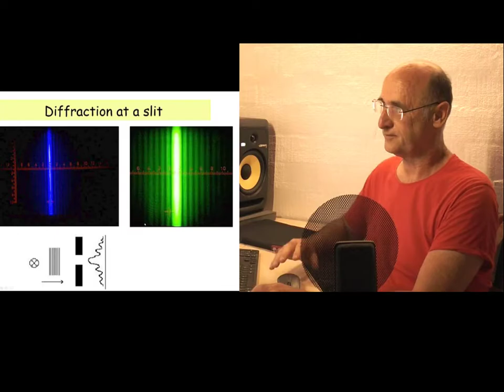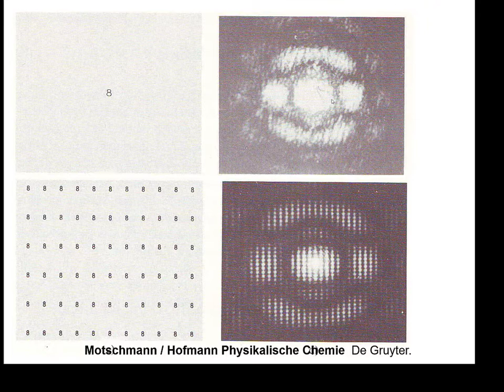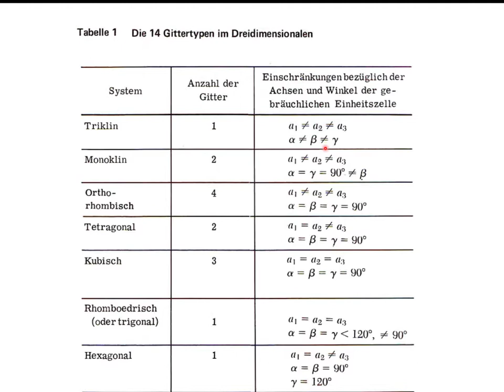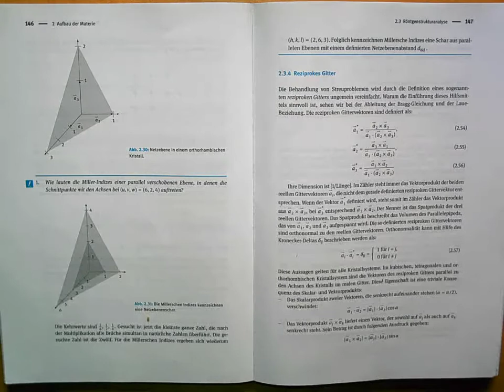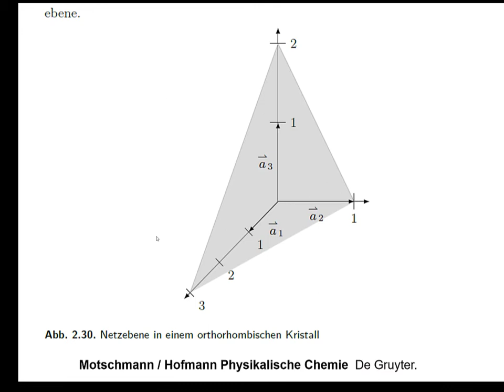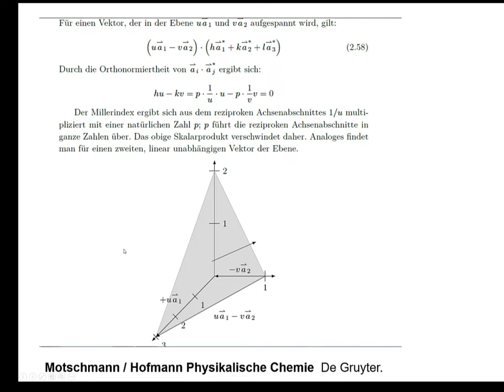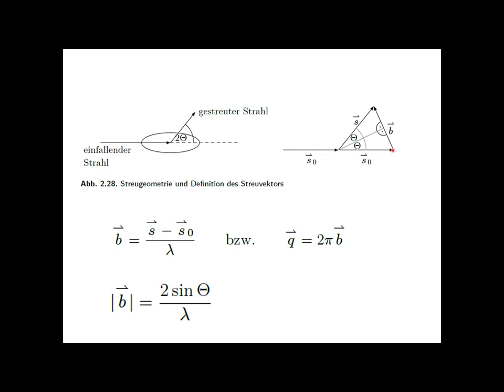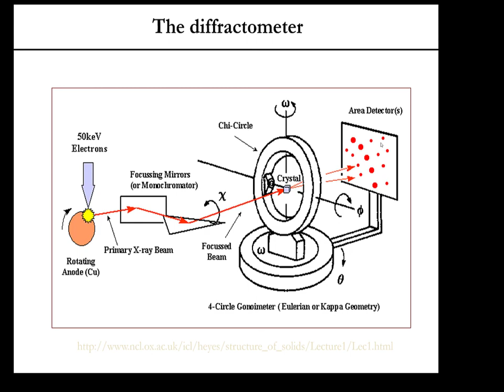Kristallstrukturbestimmung durch Streuverfahren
Kristalle besitzen einen periodischen Aufbau. Die gesamte Information ist in der Elementarzelle enthalten, die durch Stapelung im Raum den gesamten Kristall aufbaut. Ihre Struktur ermittelt man durch Röntgenstreuung. In diesem Video bekommen sie eine erste Idee, wie das funktioniert.

Lernziele: Kristallsysteme, Gitter und Basis, Translationsinvarianz, das reziproke Gitter, Streuverfahren, Interferenz der Streustrahlen, Laue Beziehung Bragg Beziehung, das Experiment, ein optisches Analoga, Beugung am Gitter